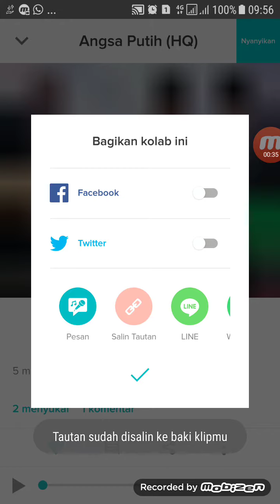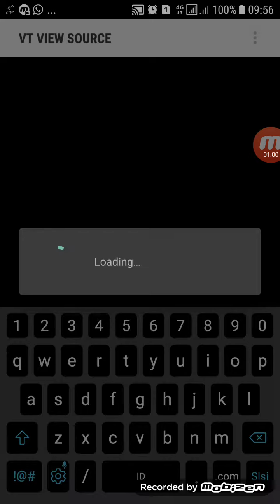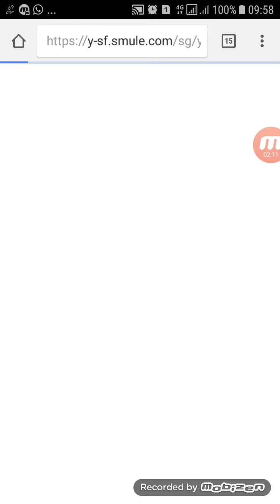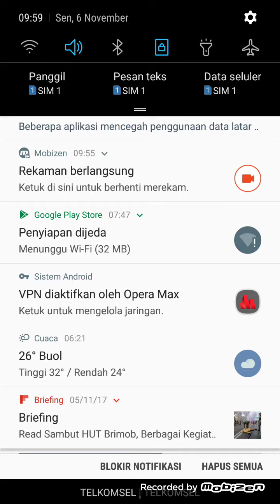cara merubah lagu smule menjadi mp3